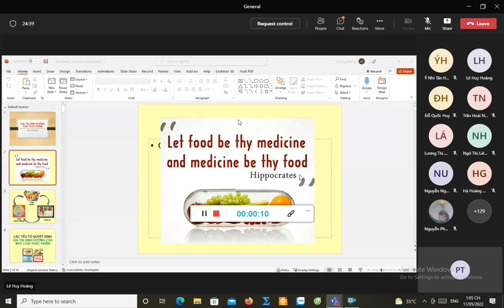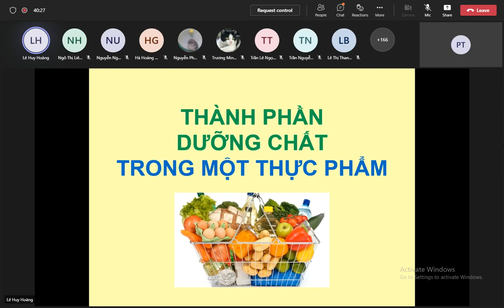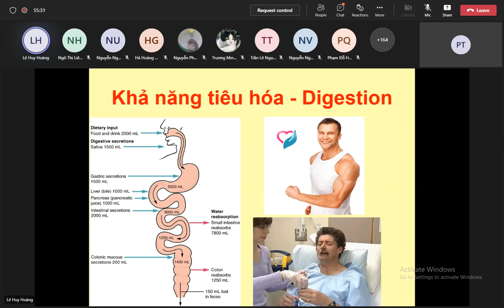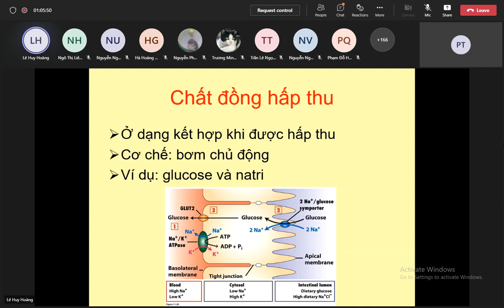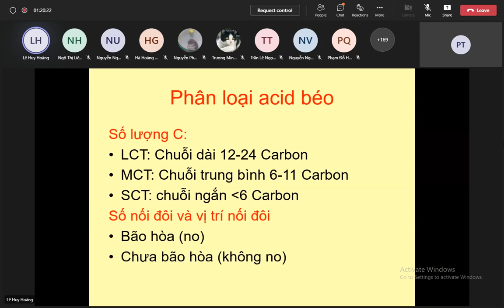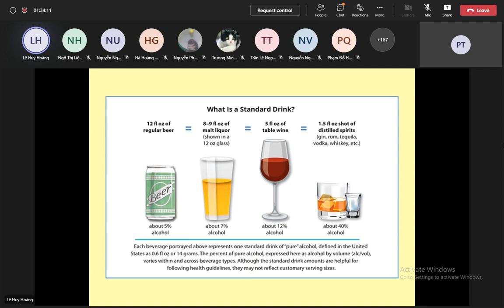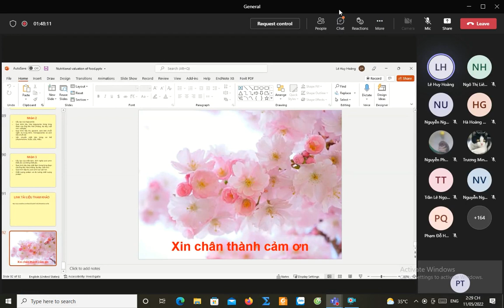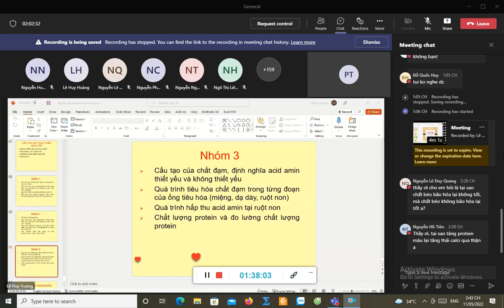Dinh Dưỡng - Giá trị dinh dưỡng - 11/05/2022